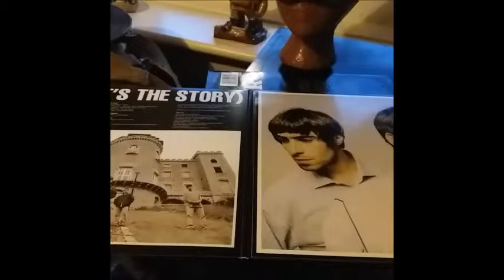60 seconds of vinyl joy. Oasis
Part of the Harry & Edna vinyl collection,

In this clip Harry & Edna have a listen to something from the 1990's. Vinyl of course